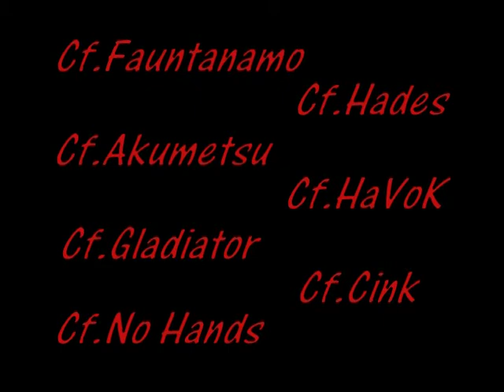Cf. vs .xT Part 1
Cf. vs .xT Part  1. Will do part 2 tomorrow. Getting late and im getting tired lolz. Enjoy!